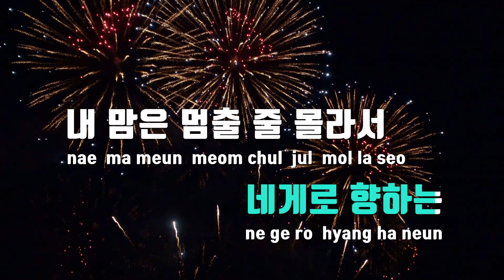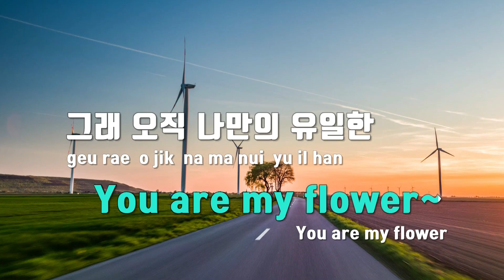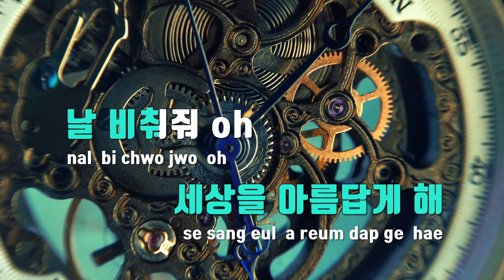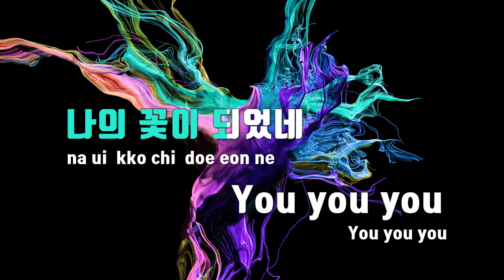[TJ노래방 / 멜로디제거] Flower - 인피니트 / TJ Karaoke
Flower  --  인피니트